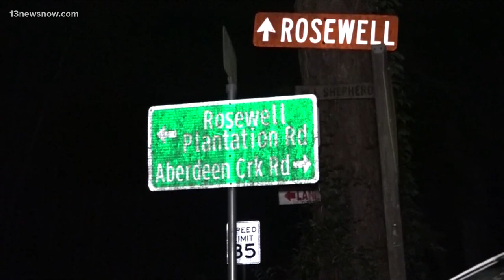Woman found severely injured, infant dead inside Gloucester home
Deputies are now searching for the woman's husband, 60-year-old Dennis Chambers.